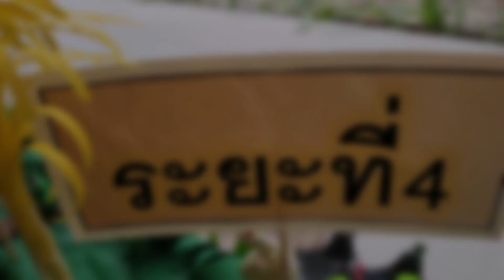Life at STIS "Demonstration Rice Paddy Field Activity 2024"